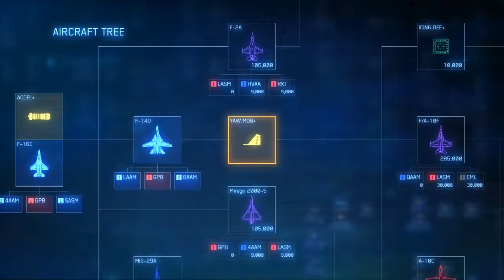Ace Combat 7: Skies Unknown (PC): Mission 3 - Two-Pronged Strategy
The game is getting harder. But I can handle it. Those damn drones show up, and we get our first hint of the mysterious "Enemy Pilot X". That ace sounds tough.